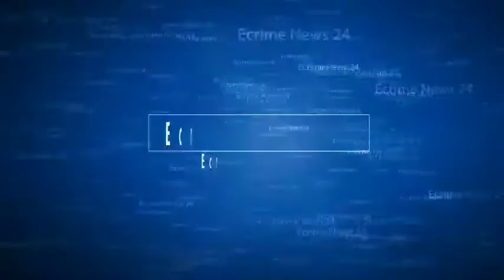UP:कानपुर,मुख्यमंत्री Yogi Adityanath ने कानपुर में 556 करोड़ की 45 योजनाओ का शिलान्यास किया और गरजे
Ecrime News 24 UP:कानपुर,मुख्यमंत्री Yogi Adityanath ने कानपुर में 556 करोड़ की 45 योजनाओ का शिलान्यास किया और गरजे